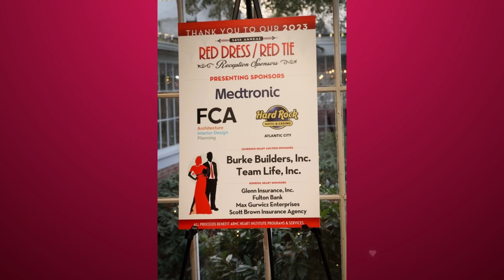Help Save A Life with An AED - AtlantiCare's Red Dress/Red Tie Event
I am honored to be the emcee once again for AtlantiCare's 15th Annual Red Dress/Red Tie Reception to raise funds for lifesaving AEDs in our community. Event is this Thursday, Feb. 8 at The Carriage House in Galloway. SEE LINK FOR TICKETS.